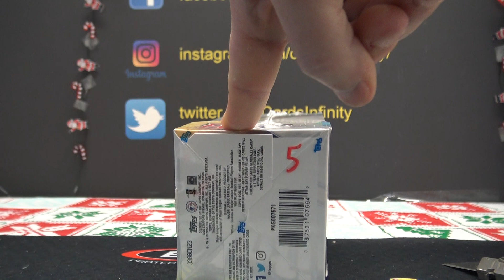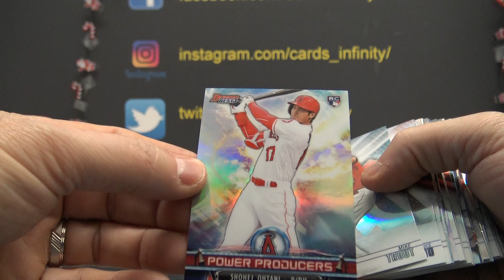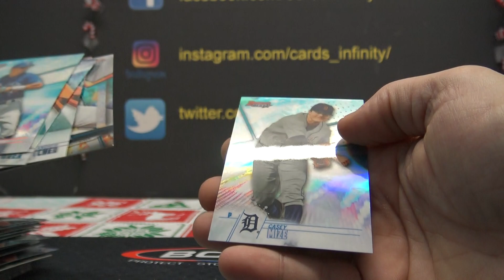Colin's 2018 Bowamns Best MLB Baseball Box Break